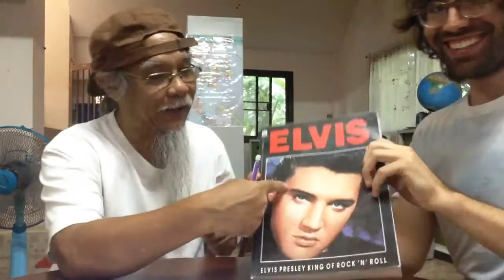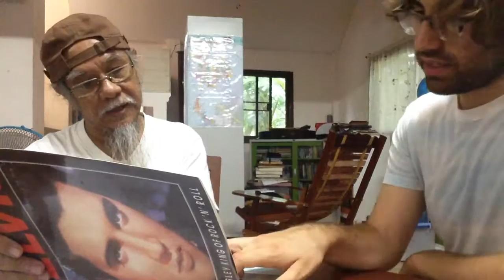Thai Conversation with Buu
My conversation in Thai with Buu.